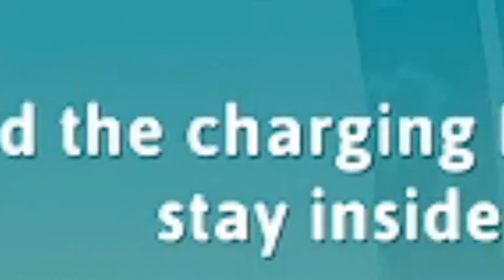My first Fall Guys video! (Made in 2021)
In this video, I play Fall Guys!